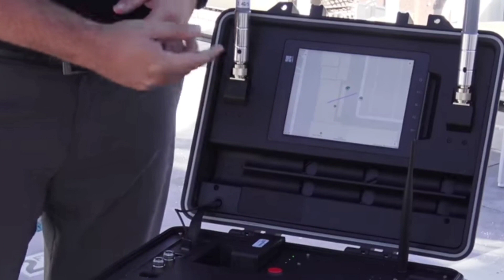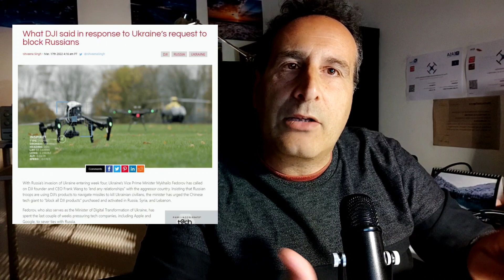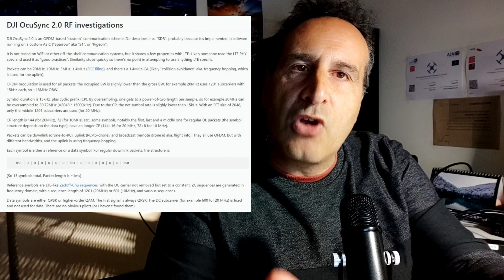Aeroscope revealed - i dati sono in chiaro! Ed ora?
Il protocollo di Aeroscope è stato scoperto. Diventerà di dominio pubblico.
Cosa succederà da adesso in poi? Ci saranno ricevitori di droni amatoriali?
Come è stato possibile?